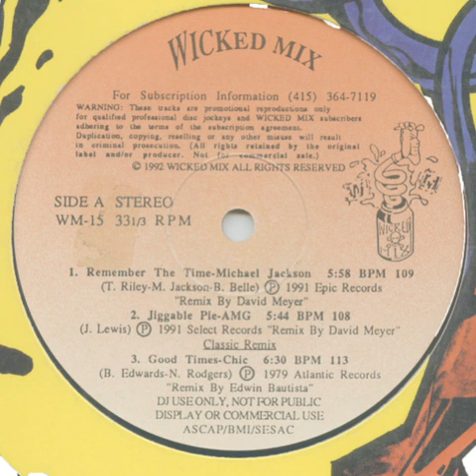Michael Jackson – Remember The Time [Wicked Mix 15]